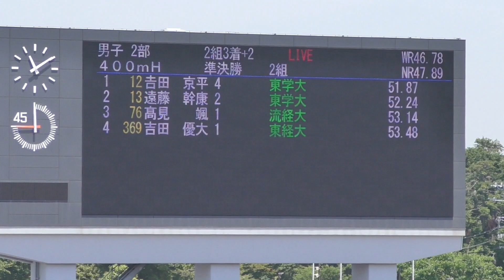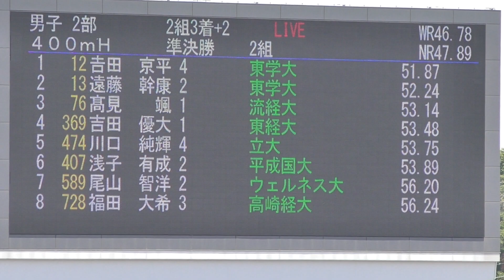2019 関東インカレ陸上 男子2部 400mH 準決勝2組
2019年5月26日（令和元年）
男子2部 400mH 準決勝2組

１　７　𠮷田　京平(4)　東京学芸大　　　　岡　山　51.87　Q
２　５　遠藤　幹康(2)　東京学芸大　　　　新　潟　52.24　Q
３　８　髙見　　颯(1)　流通経済大　　　　茨　城　53.14　Q／PB
４　４　吉田　優大(1)　東京経済大　　　　神奈川　53.48　q
５　３　川口　純輝(4)　立教大　　　　　　神奈川　53.75　PB
６　６　浅子　有成(2)　平成国際大　　　　栃　木　53.89　PB
７　９　尾山　智洋(2)　日本ｳｪﾙﾈｽｽﾎﾟｰﾂ大　茨　城　56.20
８　２　福田　大希(3)　高崎経済大　　　　岡　山　56.24